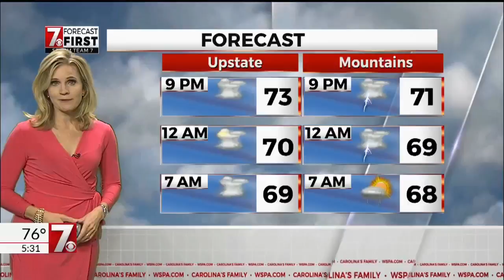New Longhorned Tick in Polk County, North Carolina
The Department of Agriculture confirming that they found a new species of tick in Polk County, North Carolina.
It's called the Longhorned tick and it came from East Asia.